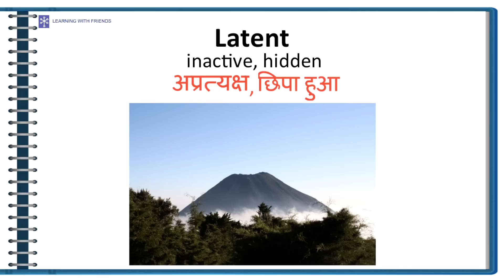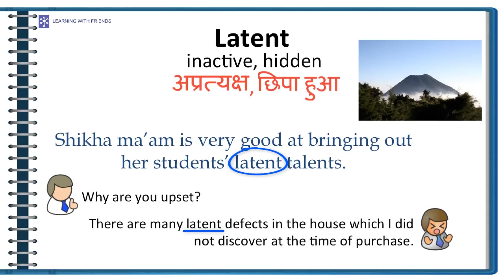High Frequency शब्द LATENT को हिंदी में समझें | High Frequency word LATENT in Hindi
High Frequency words वो शब्द होते हैं जो अंग्रेजी में ज़्यादा से ज़्यादा इस्तेमाल किये जाते हैं.  Latent एक high frequency शब्द है और इसका मतलब है छिपा हुआ. इसे बातचीत में कैसे प्रयोग करें, ये जानने के लिए विडियो देखें.